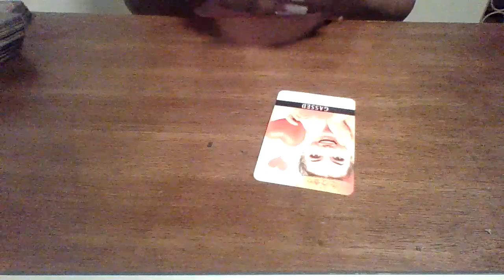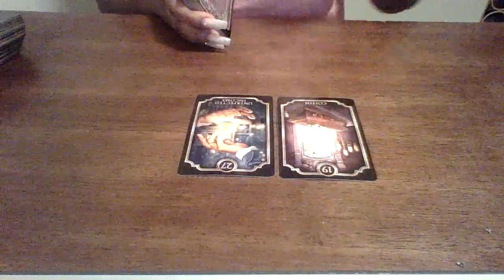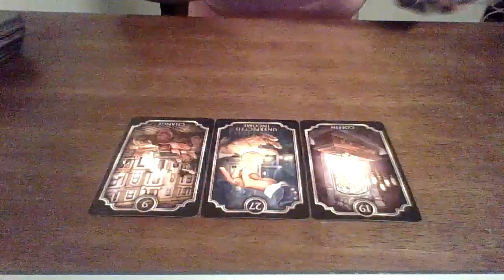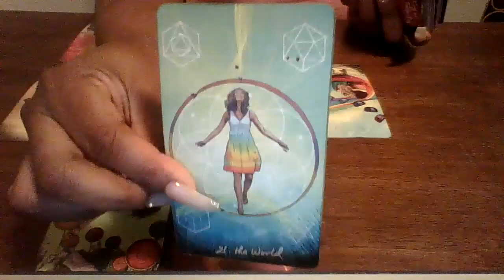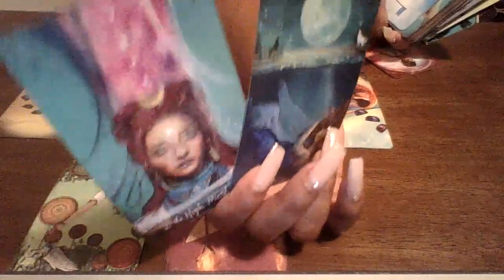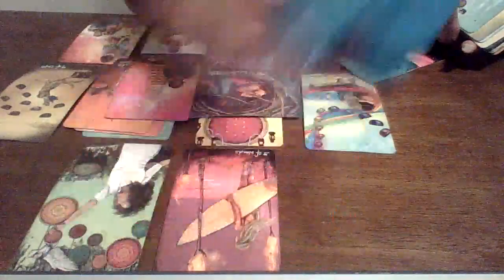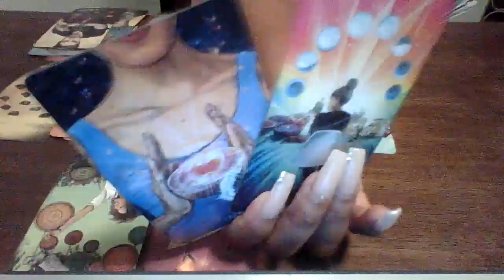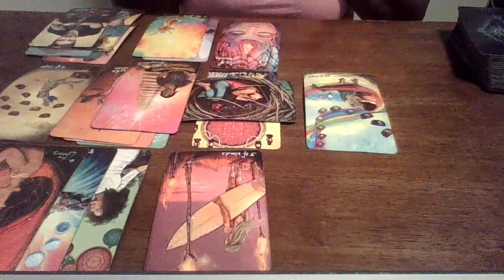WOW! They Have To Watch From The SIDELINE VIEW!!!! IM IN TEARS 😭 YOU GUYS HAVE TO HEAR THIS!